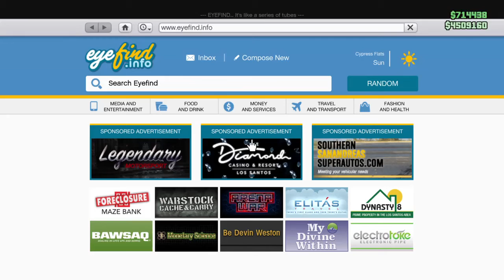40% Off Garages! - GTA Online Weekly Update - GTA5 Discounts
Yo! In today’s video i inform you all about the GTA5 Garage discounts! Have a great rest of your night y’all 🪐

40% Off Garages! - GTA Online Weekly Update - GTA5 Discounts

PSN - SNAKE_SHOT

Garage, GTA Garage Review, Garage Discounts, Garage Discounts GTA, GTA5 Garage Tour,

GTA Discounts, Best GTA Discounts, Are 40% Off Garages Worth it?, Best Garage customizations, GTA Online Garages